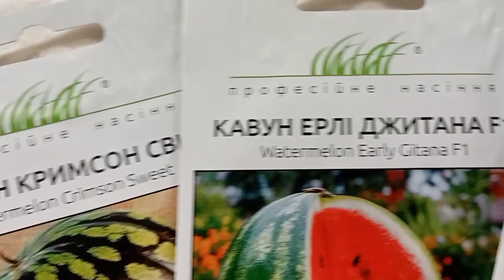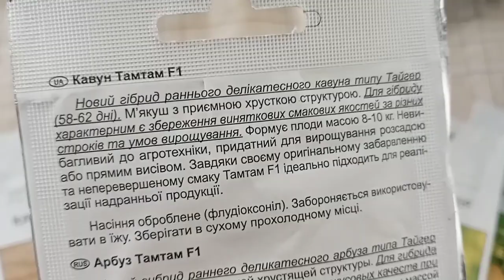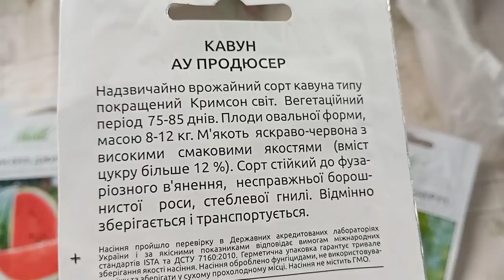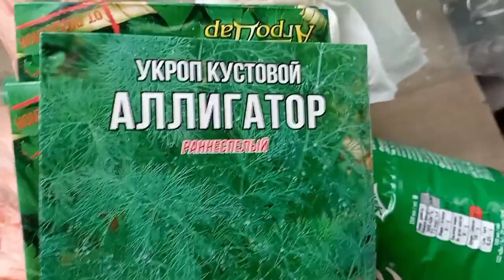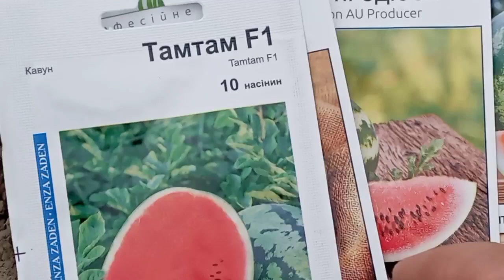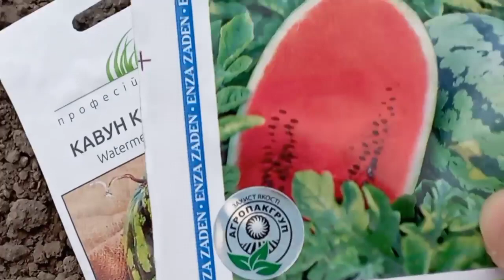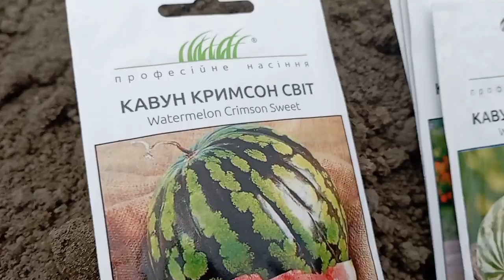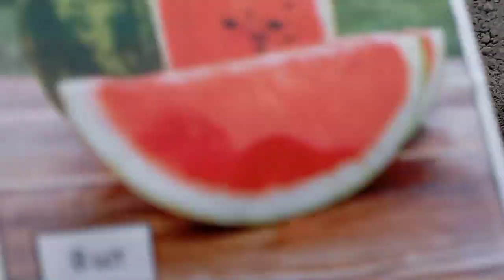Купила ещё семян и высеваю сегодня. Наш огород. I bought some more seeds and am planting them today.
Hello my dear friends, guests, subscribers ❤️ My name is Inna, I live in Ukraine, where there is a war going on. In October 2022, we became internally displaced due to constant shelling for many hours. The owners of the house where we now temporarily live have given us part of their garden so that we can plant what we need. Thank them more for this.

I wish all of us Peace, Love and Good ❣️🙏🙏

В октябре 2022 года мы стали вынужденными переселенцами из - за постоянных многочасовых обстрелов.

Хозяева дома, где мы сейчас временно живём,  выделили нам часть своего огорода, чтобы мы могли посадить то, что нам необходимо. Спасибо им больше за это.

Всем нам желаю Мира , Любви и Добра ❣️🙏🙏